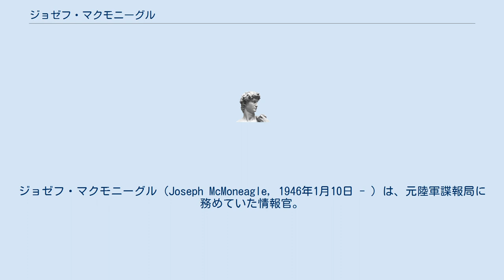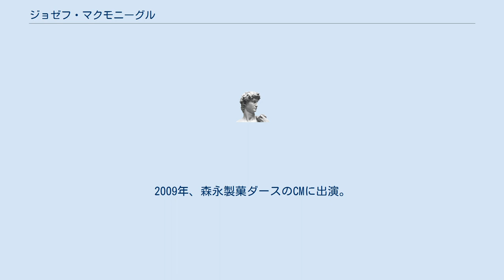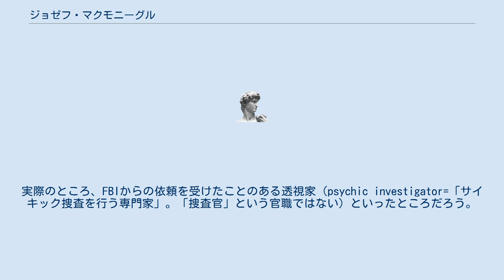ジョゼフ・マクモニーグル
ジョゼフ・マクモニーグル（Joseph McMoneagle, 1946年1月10日 - ）は、元陸軍諜報局に務めていた情報官。
スタンフォード研究所に配属され、米軍のための遠隔透視のプログラムに従事。
フロリダ州マイアミ出身。
愛称はジョー。
日本での通称はマクモニーグルになっているが、マクモナゴが英語の原音により忠実な日本語表記である。
 著書において、アメリカ陸軍がかつて極秘裏に進めていた軍事遠隔透視計画「スターゲイト・プロジェクト」に「被験者第001号」として参加、数々の諜報作戦における功績が認められ、勲功賞を授与されたと自称。
またその透視能力において、過去に雑誌ではニューズウィーク、タイム、リーダーズ・ダイジェスト、テレビでは『ナイトライン』（ABC）、『48 Hours』（CBS）などで取り上げられたとされる。
しかし現在では日本におけるテレビ出演が圧倒的に多く、日本テレビ系列の特別番組「FBI超能力捜査官」の出演が大半を占める。
2009年、森永製菓ダースのCMに出演。
Webサイトには、ジョーと共に失踪事件の解決をするゲームがある。
 以上は彼自身が日本の書籍で主張するプロフィールである。
しかし、彼のWebサイトには、FBIについてのことは一切書かれていない。
FBIで働いたことがないからと思われる。
最近のメディア露出はほとんど日本の番組であり、ABCに出演したりニューズウィークに取り上げられたのは1995年前後に一度あっただけのようで最近のことではない。
Time誌やCBSについては記述すらない。
 なおFBIには「FBI超能力捜査官」という役職は実在しない（FBI Special Agentつまり特別捜査官となるには修士号レベルの専門知識・技能が要求される）。
また、無関係な者がFBI捜査官を称することは禁止されている。
実際のところ、FBIからの依頼を受けたことのある透視家（psychic investigator=「サイキック捜査を行う専門家」。「捜査官」という官職ではない）といったところだろう。
「FBI超能力捜査官」は、「FBI」と「Psychic Investigator」の誤訳を合せて、日本の出版社・マスコミが与えた名称であって、本人は名乗っていない。
 彼は以下のような予言を著書の中でしている。
彼の透視する未来や過去の年代には前後数年の誤差があり得るとの説明がなされており、未来が変わることも充分にあり、悪い未来についてはその未来が変わってくれる方が良いとも書いている。
 （日本語） （英語）